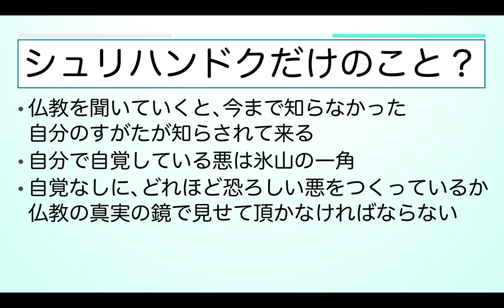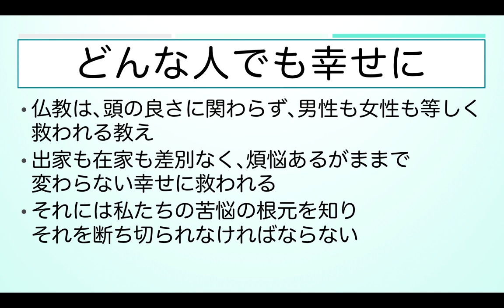頭が悪いと幸せになれない？頭の良さと関係なく幸せになる方法【シュリハンドクの掃除】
シュリハンドクはブッダのお弟子の一人です。
仏教の教えを聞いても一つも覚えられなかったのですが、ある時転機が訪れます。
一体どんなことがあったのでしょうか？

【目次】
00:00 - 頭が悪いと幸せになれない？
01:09 - シュリハンドクの出家
02:34 - 叱られたショックで…
04:10 - 掃除三昧
05:01 - たった一度ほめられたこと
05:38 - 掃除をしたことで
06:48 - シュリハンドクだけ？
07:39 - どんな人でも

1976年　千葉県生まれ。
1999年　東京大学教養学部卒業。

【著書】
『生きる意味109』（５万部のベストセラー）